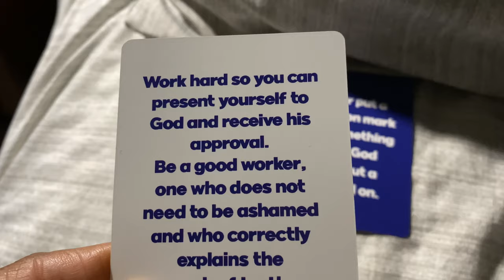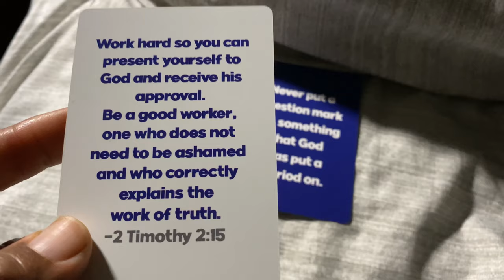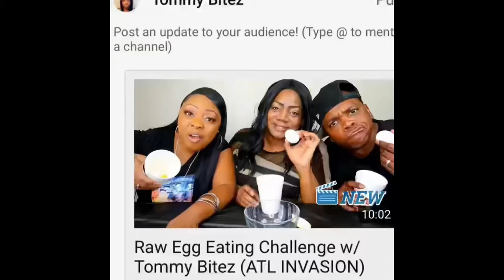Monday Vlog: Gardening With Music